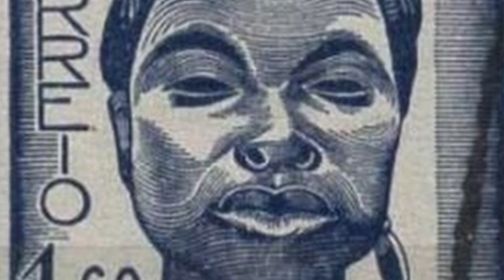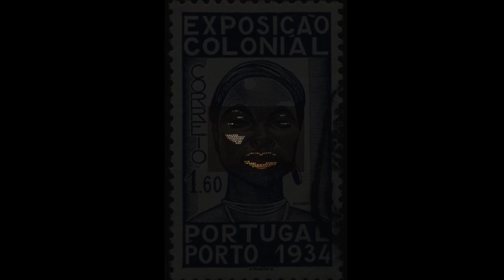Bottle Cap Art - Stamp 1934 Porto